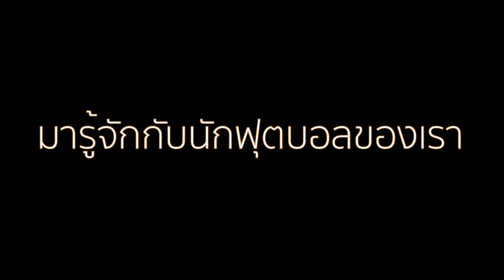มีตติ้งเตะบอลแฟนเชลซี ฉลองครบรอบ 116 ปีสโมสร กับทีม Chelsea Thailand F.C.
พูดคุยกับ "แบงค์" และนักฟุตบอลทีม Chelsea Thailand Football CLub ถึงความรู้สึกที่ได้กลับมาเตะฟุตบอลอีกครั้ง และอยากจะเชิญชวนเพื่อนๆมาเตะฟุตบอลด้วยกันเพราะอะไร เราไปคุยกับพวกเค้าแบบสบายๆกันเลยครับ